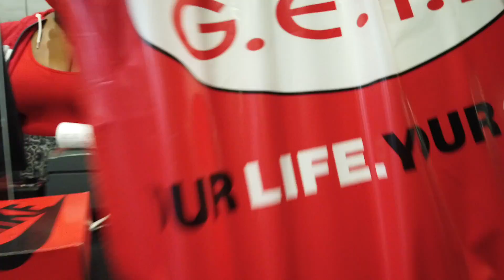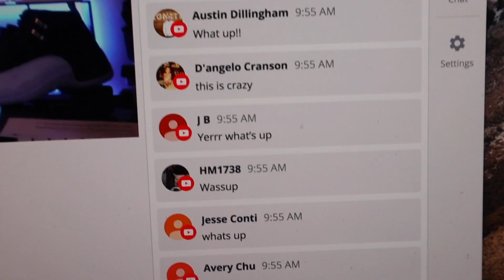SOLDOUT !! BRICKS ??!! JORDAN 12 INDIGO & YEEZY 350 V2 ISRAFIL VLOG PICK UP